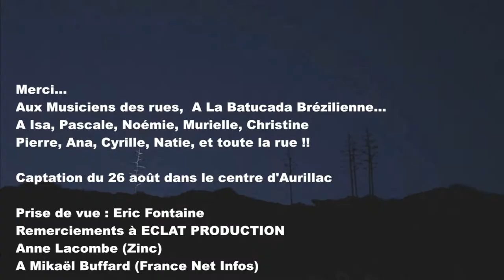FESTIVAL AURILLAC 2017 : Batucada, filles pieds-nus, ambiance de nuit